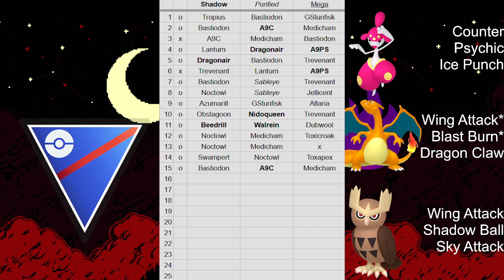LEGEND! GBL Season 14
Support di

0:00 Intro
1:50 Game
27:06 End Rating